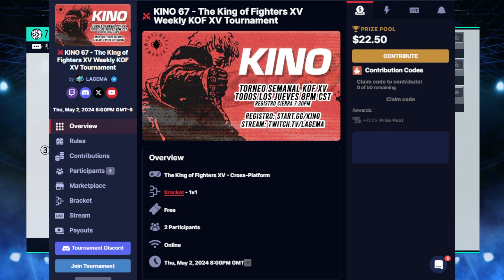Entrevista con ROBERT jugador profesional The King of Fighters XV Mexico KOF XV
Entrevista en KINO, torneo semanal en linea de KOFXV para la FGC en Mexico, NA y todo Norte America.
Interview at KINO, KOFXV weekly online FGC tournament open to all America.